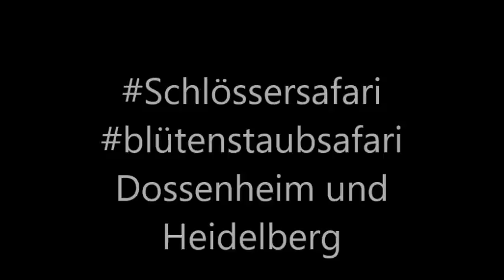blütensafari dossenheim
bluetensafari Schlössersafari an der Bergstraße hier: Dossenheim und Heidelberg.